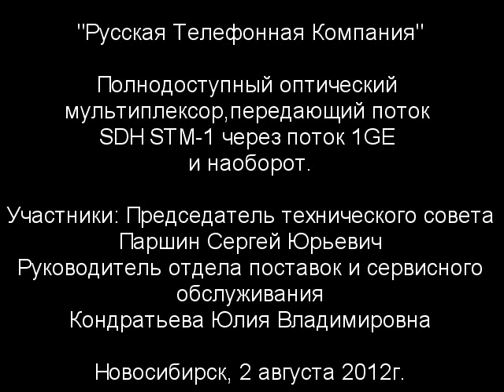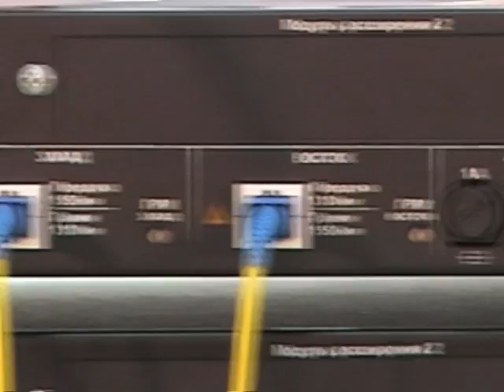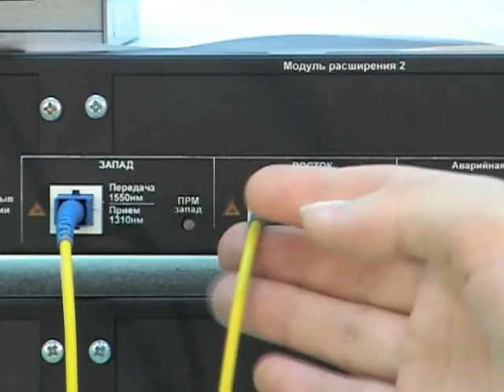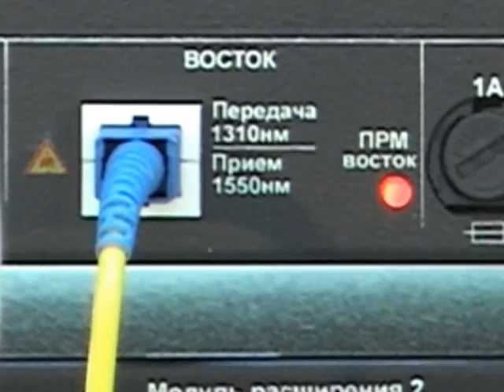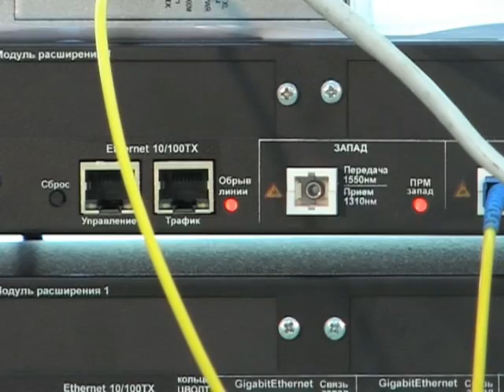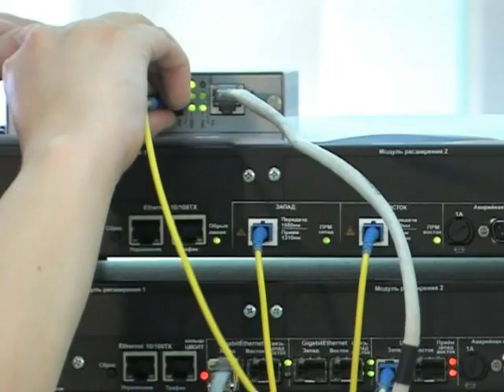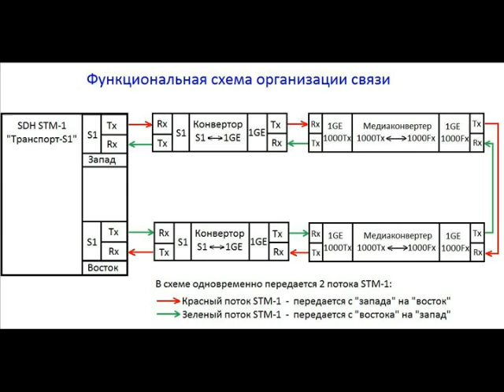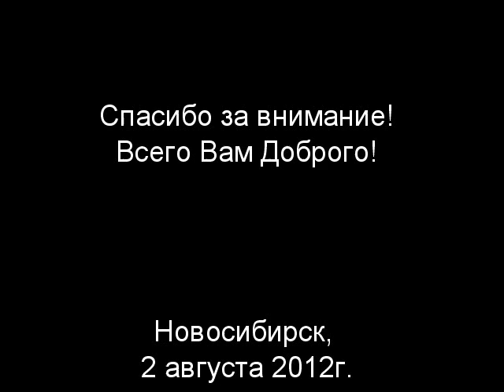SDH STM 1 ver 3